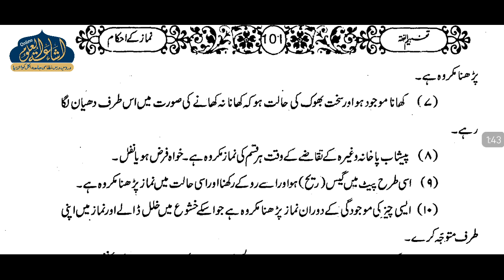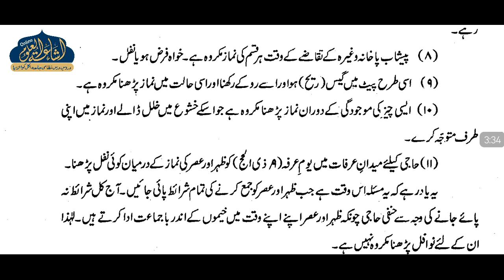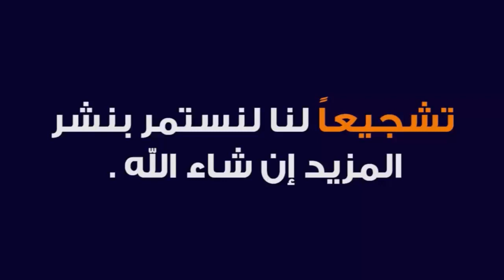TAFHEEMUL FIQH 45 | ARABI 1 | MUFTI RAIHAN SAHAB | ISHAATUL ULOOM ONLINE